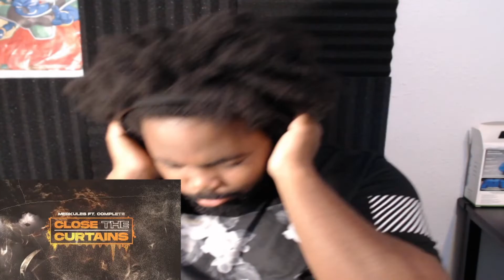MERKULES X COMPLETE CLOSE THE CURTAINS REACTION